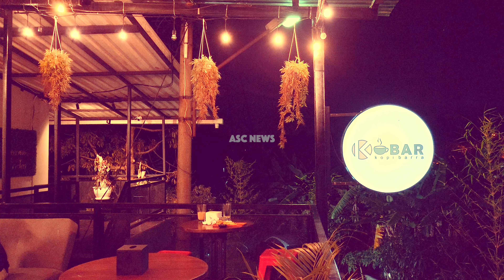KOBAR ( Kopi Barra ) , Cilegon : Kafe Tersembunyi di Pojok Dalam Perumahan Arga Baja Pura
KOBAR kependekan dari Kopi Barra yang mana merupakan salah satu Kafe atau tempat Nongkrong yang beralamat lengkap di

Perumahan Arga Bajapura, Jalan Arga Guntur Block C2 No. 5, Kotasari, Kec. Gerogol, Kota Cilegon, Banten 42436

jadi kalo kalian mau mampir kesini kalian mesti masuk ke perumahan arga baja pura tentunya.